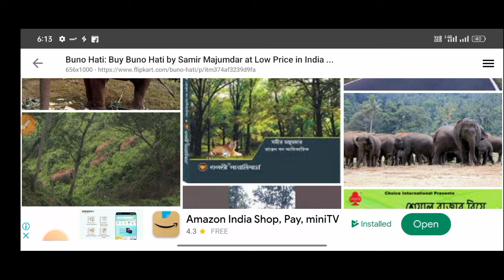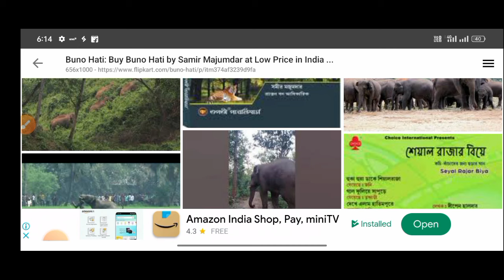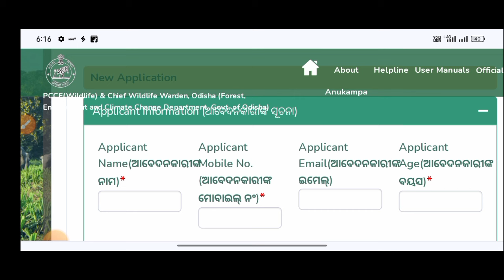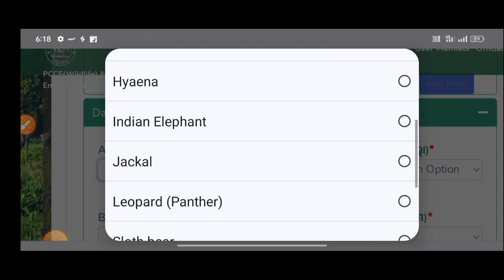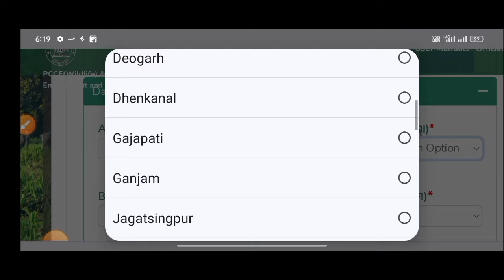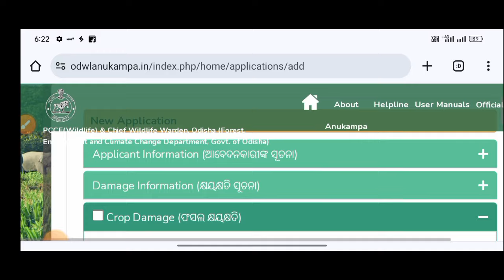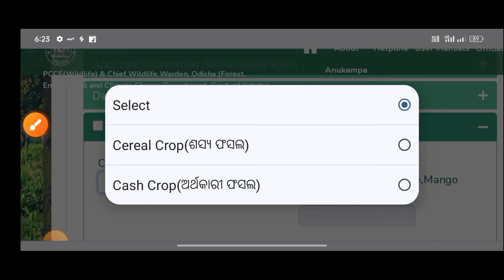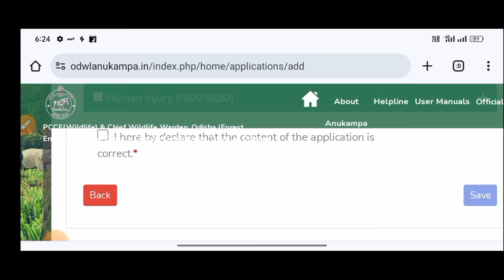ଜଙ୍ଗଲୀ ହାତୀ ଫଶଲ ନଷ୍ଟ କଲେ ମିଳିବ ଟଙ୍କା ଏମିତି ଆବେଦନ କରନ୍ତୁ ସମସ୍ତେ/how to online anukampa 2024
How to online anukampa 2024
How to online apply anukampa 2024 odisha ଅଁଳିନେ
How to online apply anukampa 2024 odisha online
Technical surya 01
How to online registration anukampa 2024
ହାତୀ ଫଶଲ ନଷ୍ଟ କଲେ କେମିତି ଆବେଦନ କରିବା
ହାତୀ ଚାଷ ନଷ୍ଟ କଲେ କେମିତି ପଇସା ମିଳିବ
ହାତୀ ଫଶଲ ନଷ୍ଟ କଲେ କେମିତି ପଇସା ମିଳିବ 2024
govt employees news
compassionate appointment
anukampa niyukti
Anukampa online apply
compassionate appointment rules
compassionate appointment rules in state government
compassionate appointment age limit